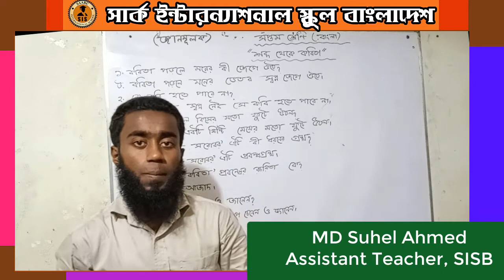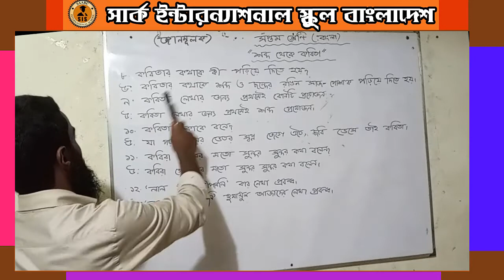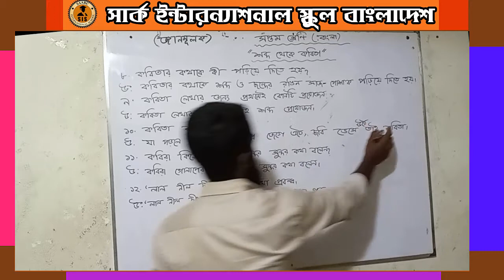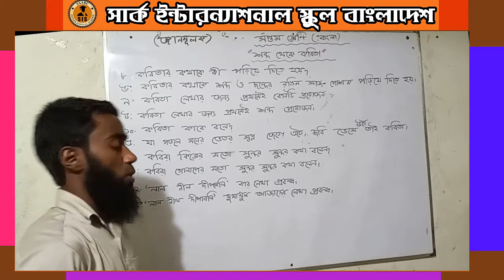সপ্তম শ্রেণি । বাংলা । শব্দ থেকে কবিতার জ্ঞানমূলক প্রশ্ন । SAARC e Education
৭ম শ্রেণি । বাংলা । শব্দ থেকে কবিতার জ্ঞানমূলক প্রশ্ন । SAARC e Education। সোহেল স্যার

Class 7 Bangla সবার আমি ছাত্র কবিতার জ্ঞানমূলক প্রশ্ন । SAARC e Education।

Class Five bangla
class 7